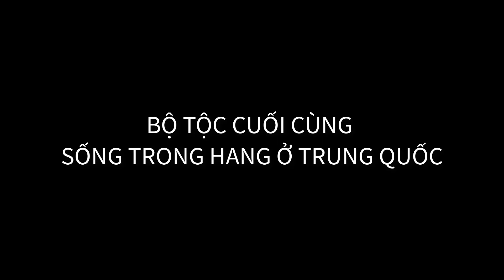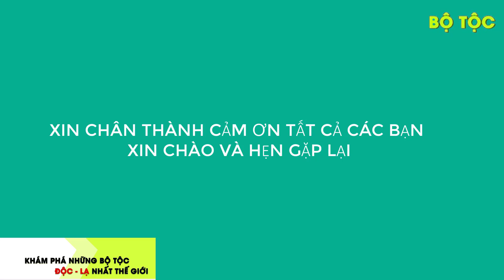Hé Lộ Điều Ít Ai Biết Về Bộ Tộc Sống Trong Hang Ở Trung Quốc